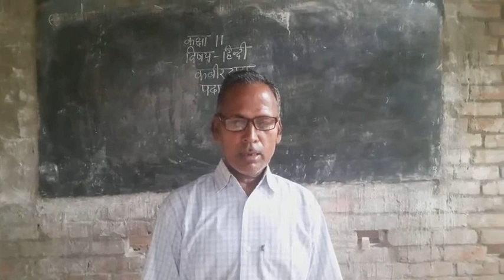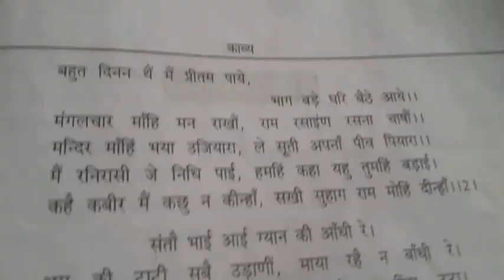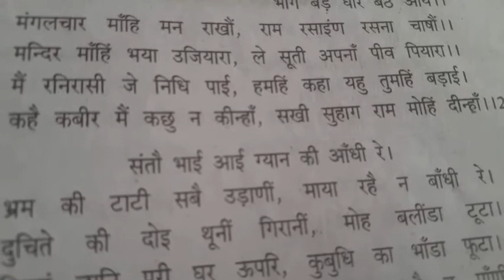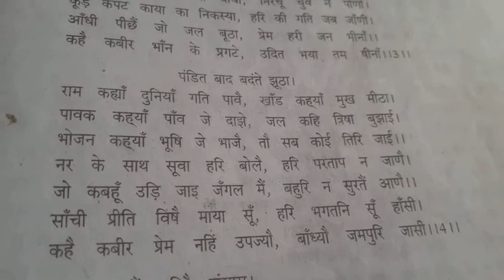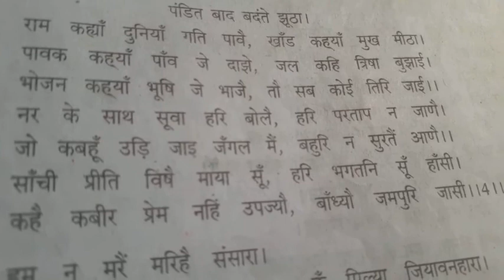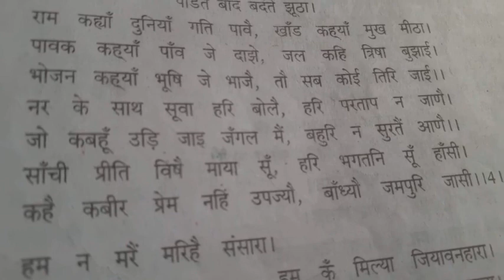Class 11th Hindi lecture 3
Kabir Das padawali